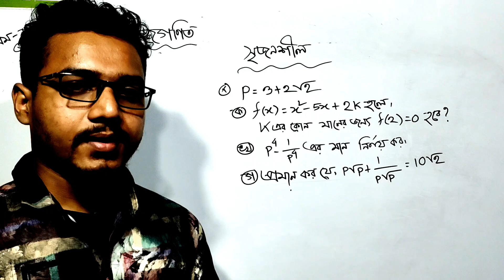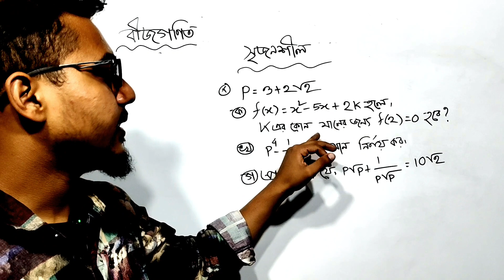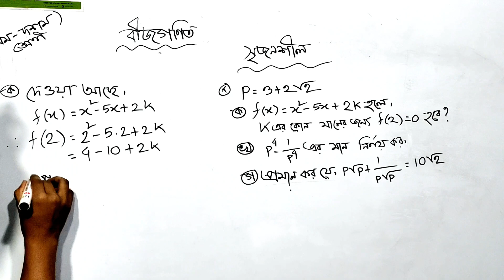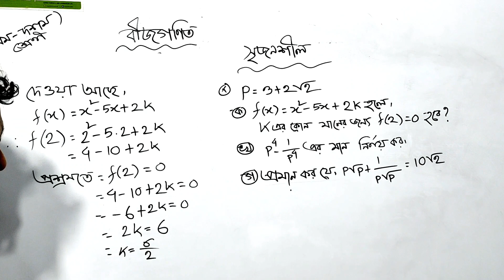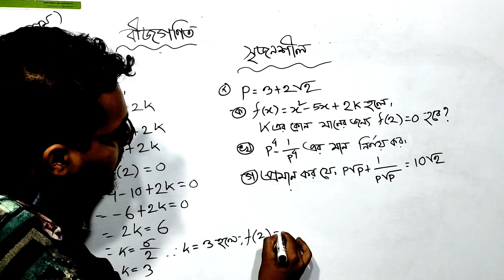সৃজনশীল প্রশ্নের সমাধান (ক) নং ৩.১এর।বীজগণিতের সৃজনশীল। SSC সৃজনশীল।